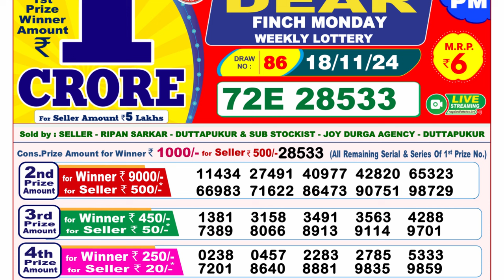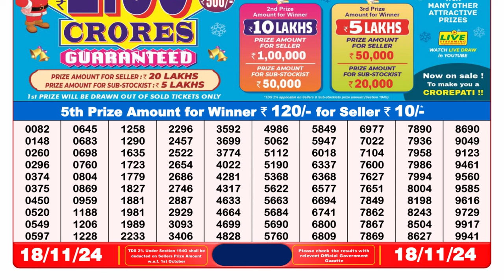🔴LIVE Nagaland State Lottery Result 8PM (18-11-2024); Dear Finch Monday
LOTTERY RESULT 8PM TODAY | DEAR LOTTERY SAMBAD 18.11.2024